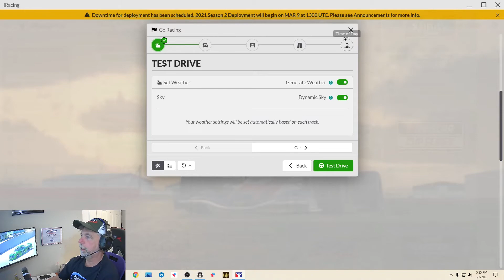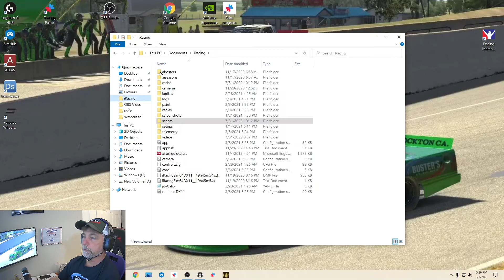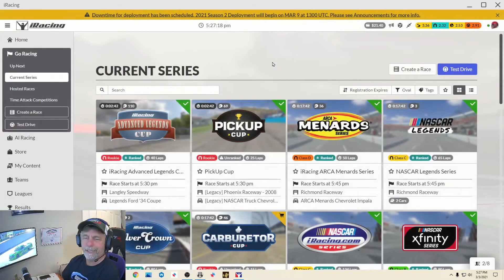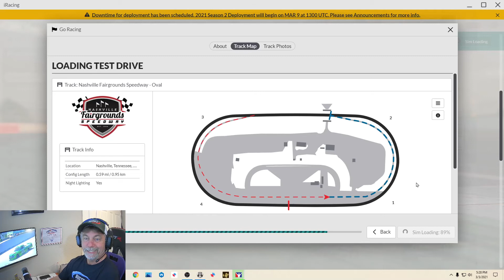Let's fix that radio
This will set you radio to default @all drivers when racing. If your on a drive team , then don't do this fix.